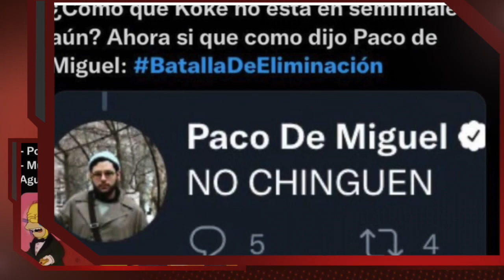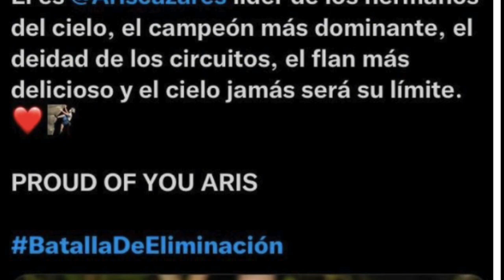Memes: Mati traiciona a los Rojos y por su decisión Aristeo fue el eliminado del Exatlón México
Mati prefirió salvar a un atleta Azul antes de darle una vida extra a Aristeo, quien fue el eliminado del All StarUNETE A NUESTRO CANAL HERMANO